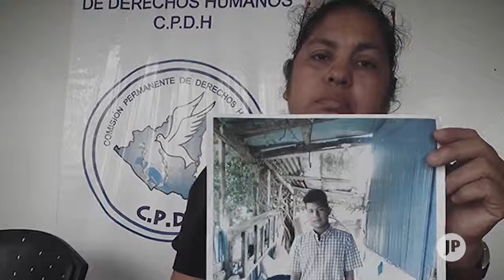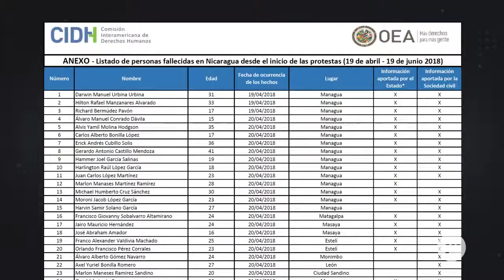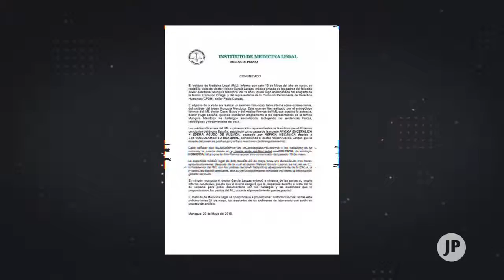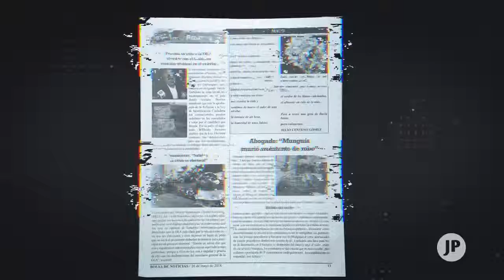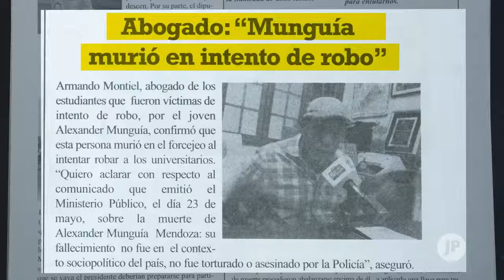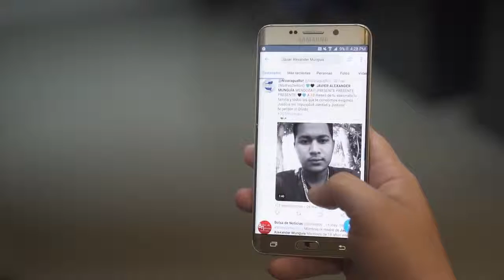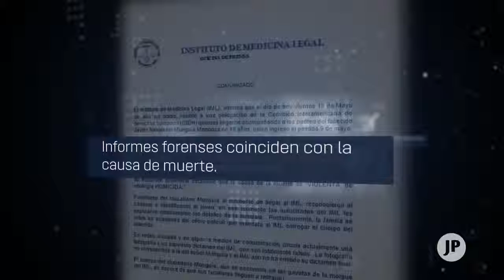180 Grados Claves de la Verdad Captulo 5 Engao ReinCIDHenteyoutube com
180 grados de la verdad